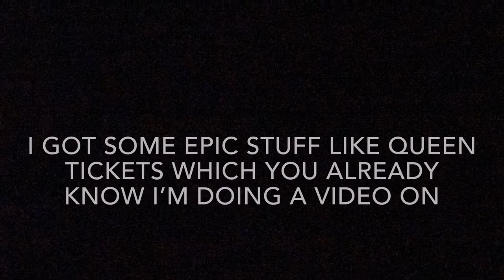Nate Fox vs Wild A Christmas special Season 2 Episode 5